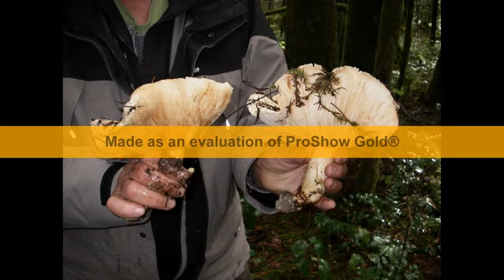Cowichan Mushrooms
We found mushrooms on our Cowichan River Walking Tour.